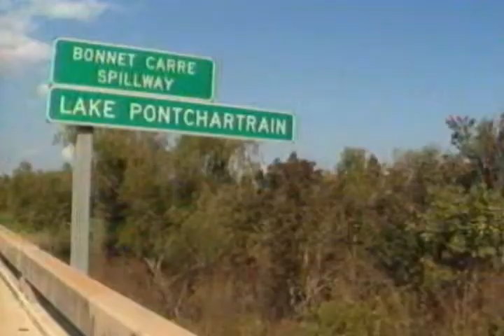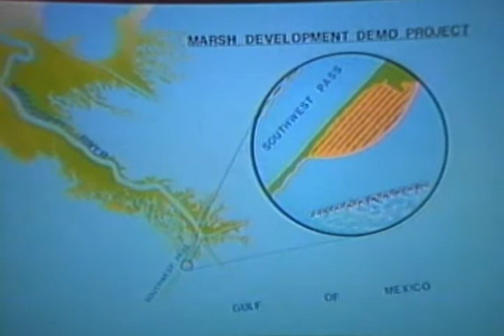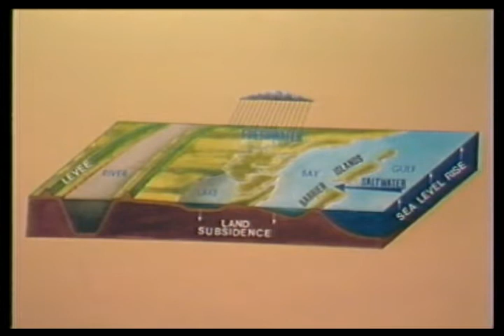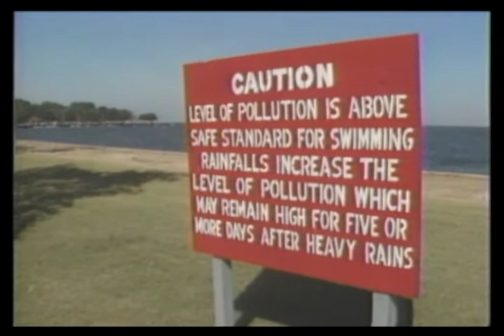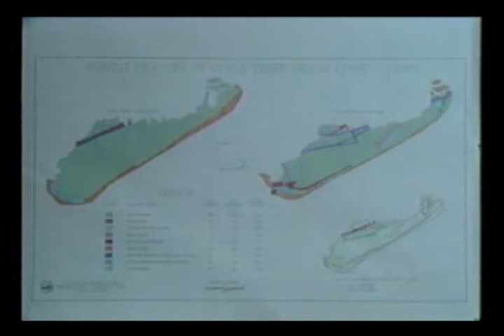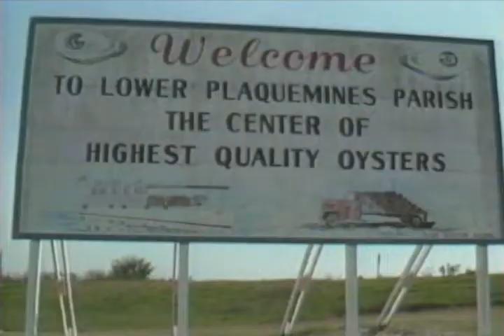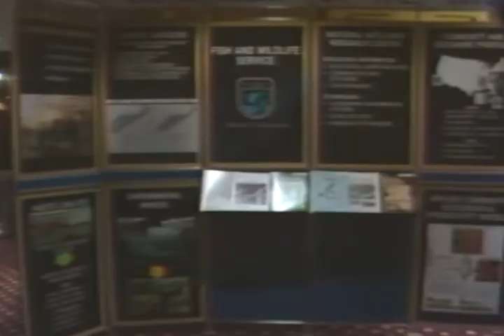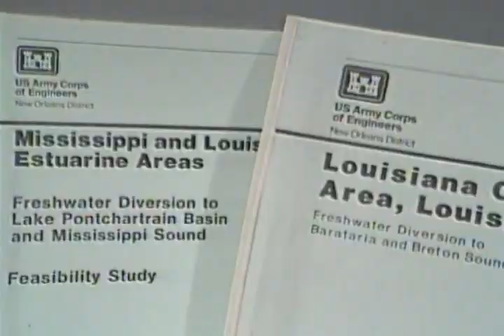“The Vanishing State of Louisiana”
“The Vanishing State of Louisiana” was produced by the Jefferson Parish Public School System TV Studio in 1986. It was one of the earliest documentaries describing coastal erosion. Interviewees included Dr. Charles Brownell, former mayor of Morgan City; Manny Fernandez, state representative from St. Bernard Parish; and Jim Isenogle, superintendent of Jean Lafitte National Park and Preserve.